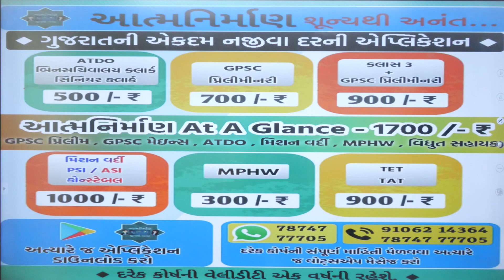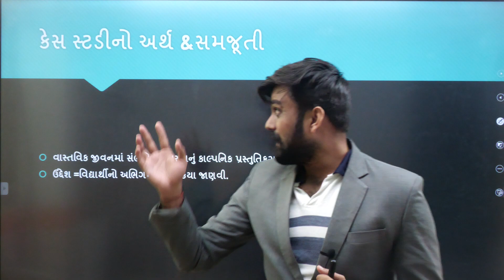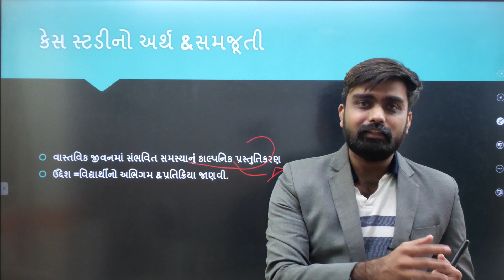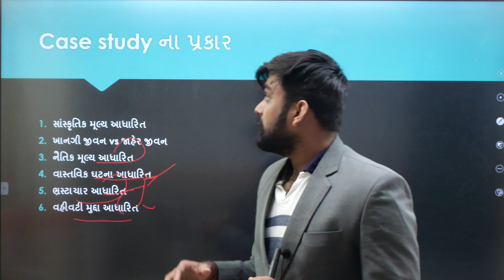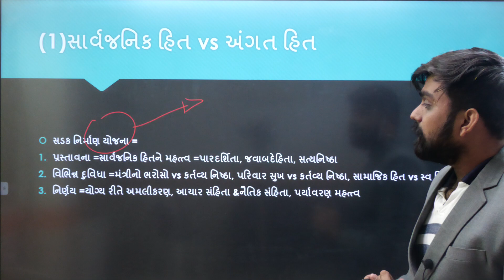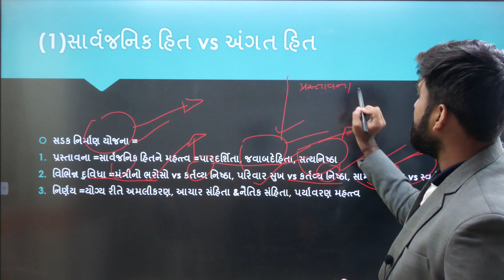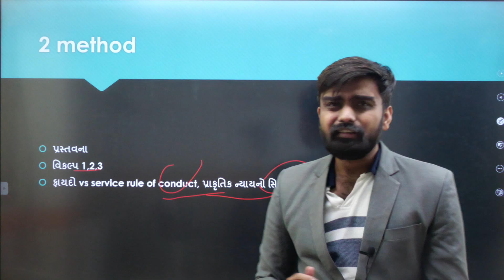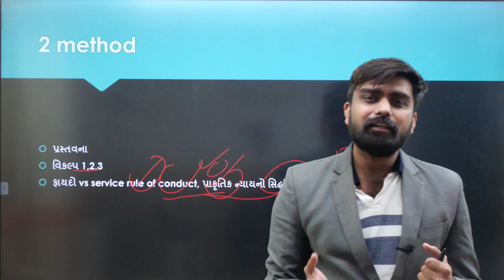Ethics case study | DySo Mains | GPSC mains | Yash Modi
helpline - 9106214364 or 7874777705